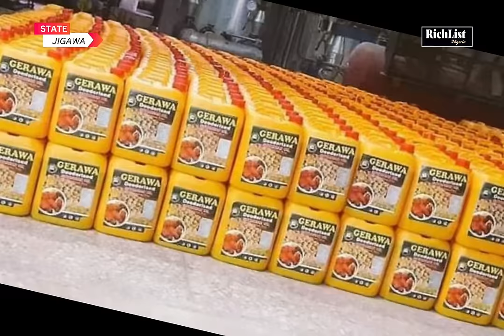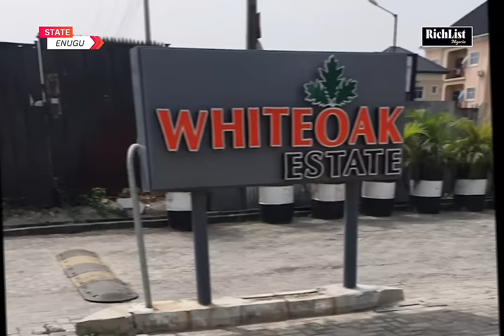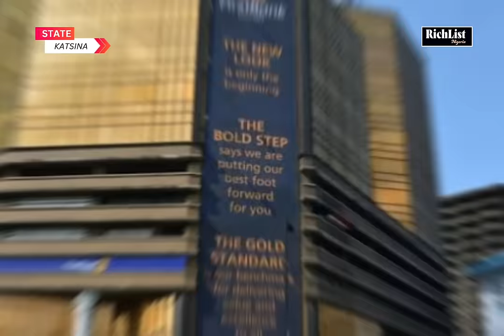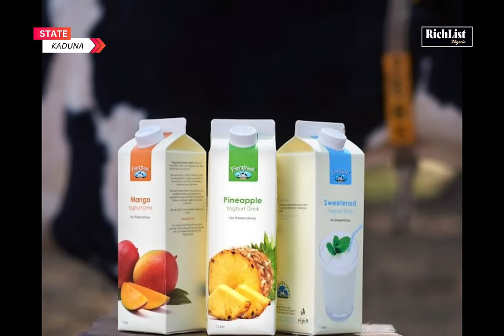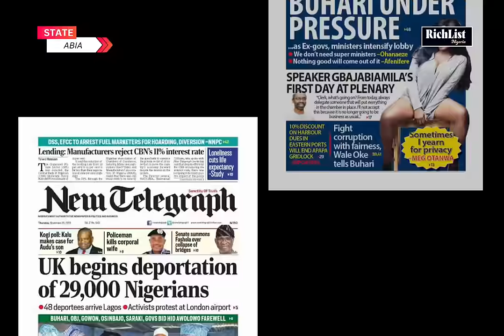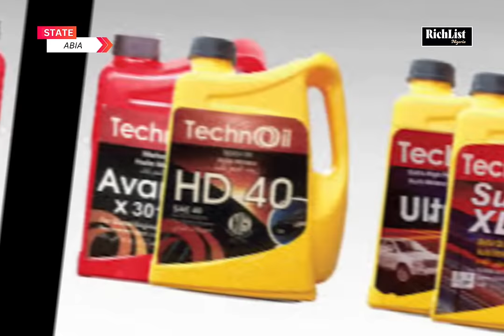The Richest People From Each State In Nigeria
Nigeria is home to a plethora of very, very rich people. In this video, we present to you the richest people from each state in Nigeria.